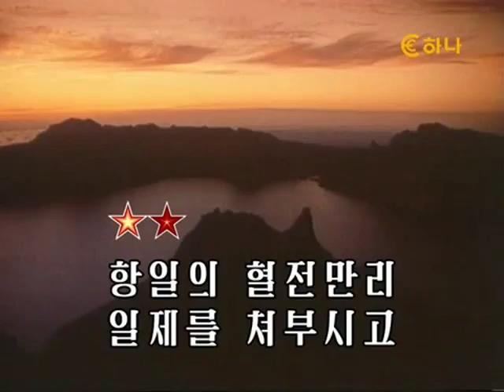【朝鮮カラオケ歌ってみた】김일성대원수 만만세（金日成大元帥万々歳 / Long Live Generalissimo Kim Il Sung!）